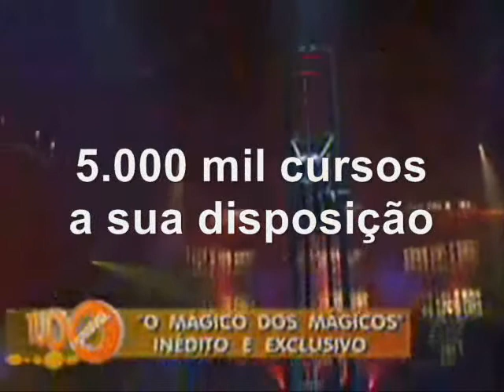O MÁGICO DOS MÁGICOS SERRA MORTAL